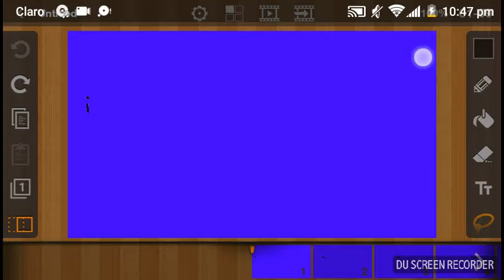I DO YOU LOVE (MEME)